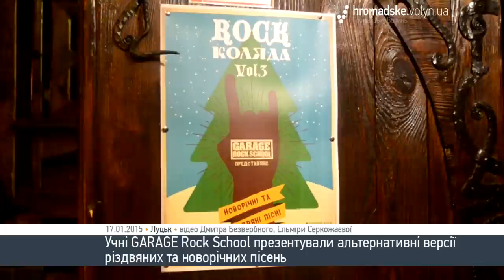У Луцьку колядували по-рокерськи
Учні GARAGE rock school організували у Луцьку рок-коляду.